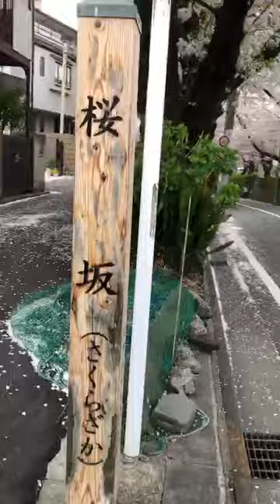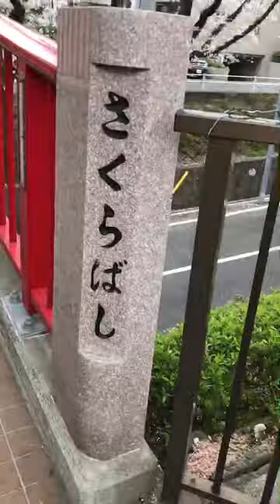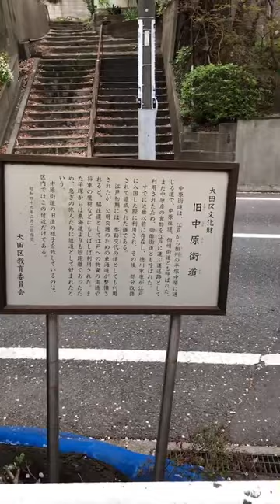さくら咲く櫻坂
E-HOUSE　不動産　民泊　飲食店